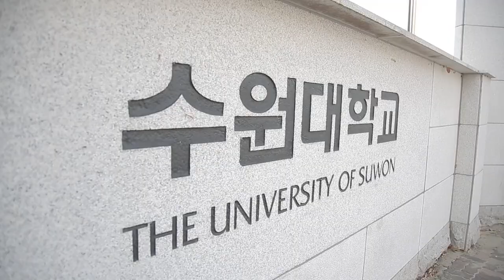홍보영상 - 수원대학교